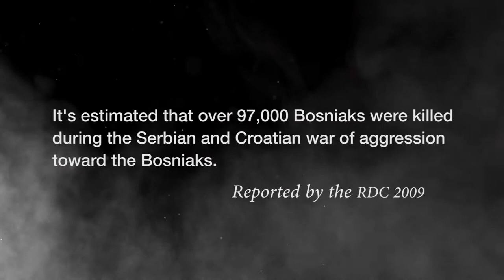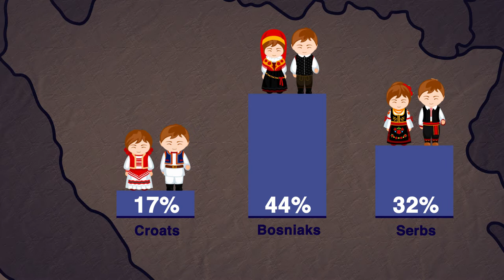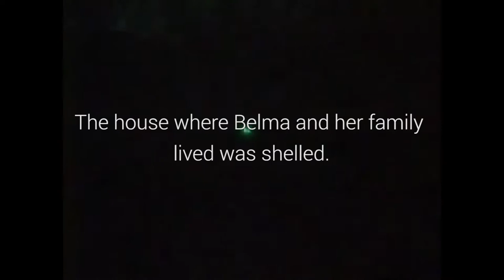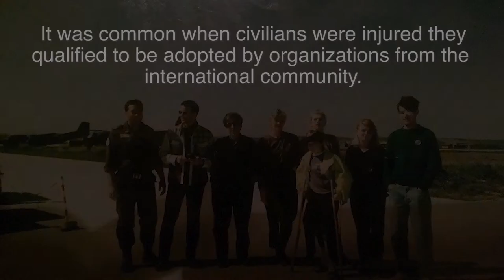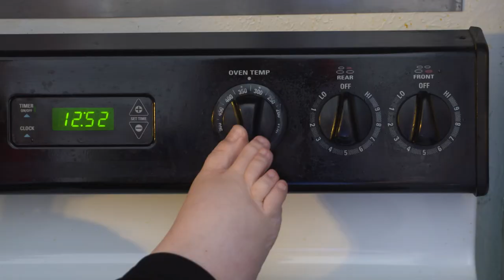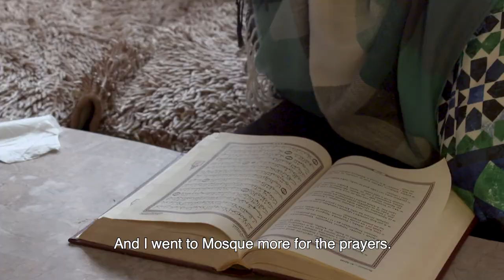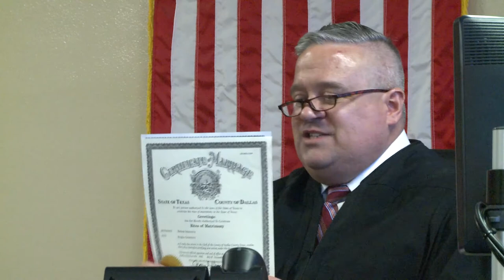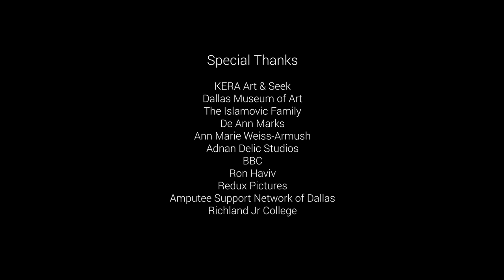FORGIVING THE UNFORGIVABLE Short Film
A young Bosnian woman is faced with trauma during the Bosnian war of the early 1990s, in which she lost both arms in an explosion.  This is a story of an amazing transformation from despair and hopelessness to hope and happiness through the power of forgiveness.  Join the journey that forgiveness brings.